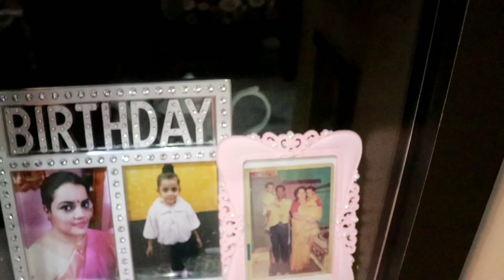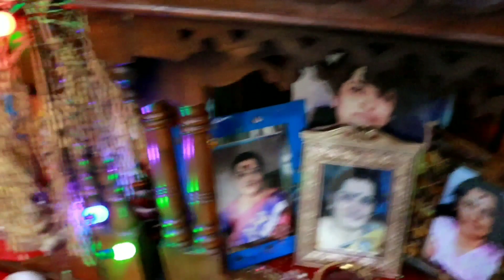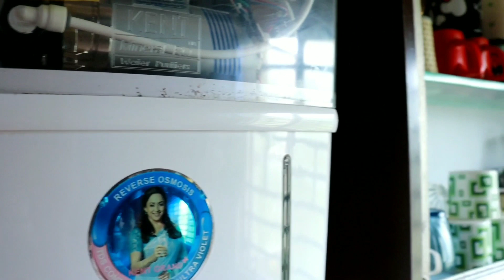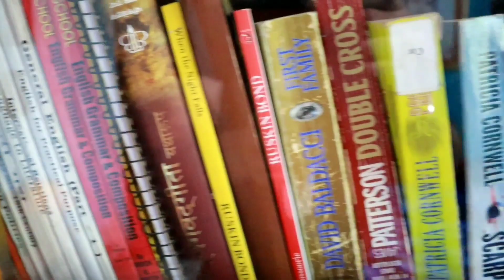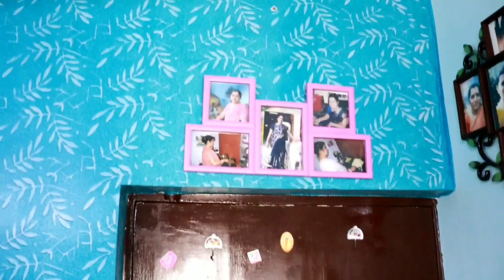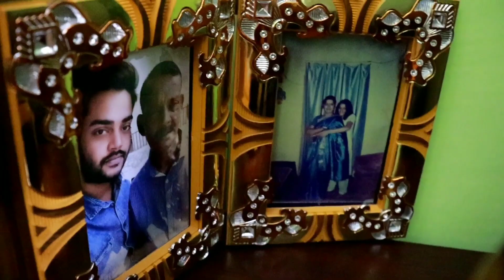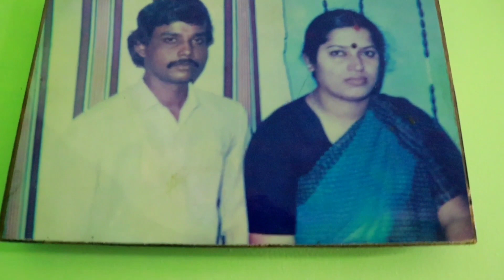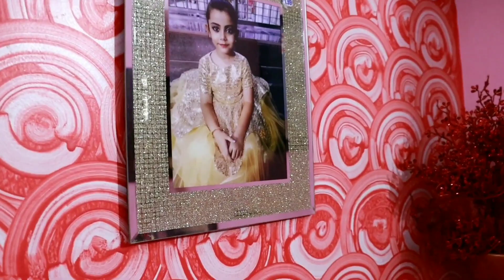আমাদের HOME TOUR 2020 | 3 BHK Flat Tour ! Bong Mates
Hi !

Welcome to the channel, we are pleased that you find our channel and videos.
Here we share daily vlogs and some challenges.. and our life with you guyzz..ALL IN BENGALI NOW

Topic Shared :-